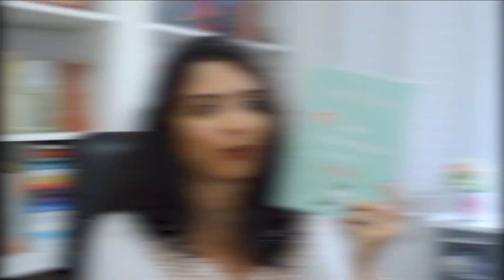ROMANCES COM MÚSICAS ORIGINAIS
Amo ler, amo músicas e amo ainda mais quando as duas coisas aparecem juntas! Vem conferir alguns livros que trazem trilhas sonoras originais ao longo da leitura!
Obs: a menção de Entre Reencontros e Melodias é um publieditorial.

♦Adquira Um Salto Para o Amor em pré-venda:

♦Adquira os produtos na Amazon! Lembrando que, comprando pelos links daqui, vocês contribuem com uma comissão que ajuda bastante o canal ♥
→Entre Reencontros e Melodias
→Daisy Jones & The Six
→Na Hora da Virada
→Lições Inesperadas Sobre o Amor
→Livre Para Recomeçar
→Se eu Ficar
→A Filha Ideal

♦Informações técnicas:
📹Câmera Nikkon 3200
🎞️Edição: Thais Cavalcante | @pronomeint

Compre meus livros:
🌺Um Salto Para o Amor

📬 Endereço para envios:
Aione Simões

Observação: o envio de produtos/livros não garante sua divulgação. Entre em contato para maiores informações!